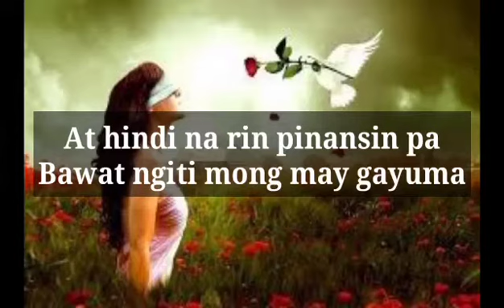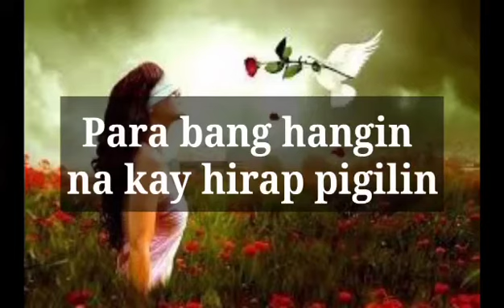Iniibig Kita by Roel Cortez | Chorus | VIDEOKE | KAKAOKE